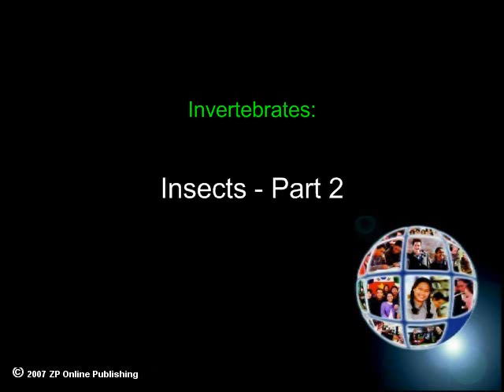Biology: Invertebrates: Insects Part 2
- This educational biology video will assist biology students to study and look at insects belonging to the order Exoperygota and Endopterygotes.